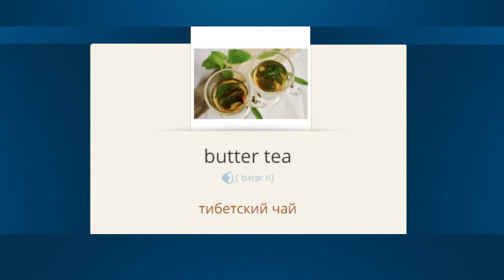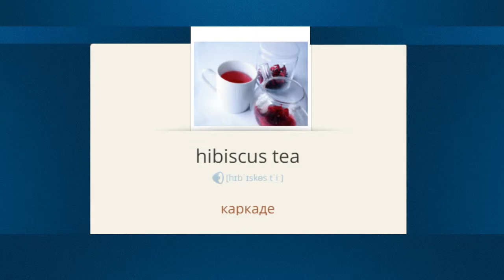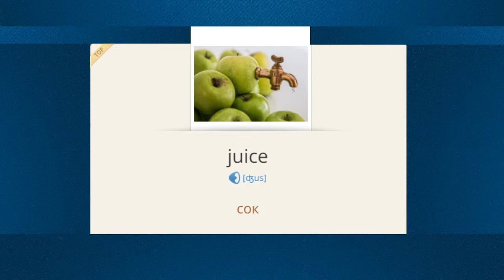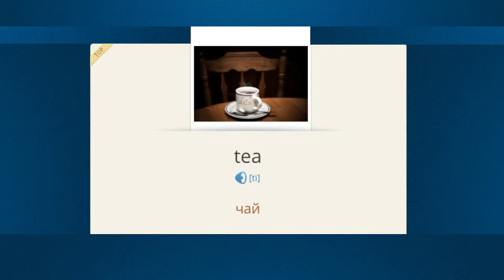Английские слова с переводом: Напитки. Английский для начинающих. Английский язык слова.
Напитки - Beverages. Английские слова с переводом. Английский для начинающих.
alcoholic drink  —  алкогольный напиток

americano  —  американо

aperitif  —  аперитив

apple cider  —  яблочный сидр

apple juice  —  яблочный сок

banana smoothie  —  банановый смузи

beverage  —  напиток

black coffee  —  черный кофе

black tea  —  черный чай

blueberry juice  —  черничный сок

bottled drinks  —  бутилированные напитки

bottled water  —  бутилированная вода

butter tea  —  тибетский чай

cappuccino  —  капучино

caramel macchiato  —  карамельный маккиато

chamomile tea  —  ромашковый чай

champagne  —  шампанское

cherry syrup  —  вишневый сироп

chocolate  —  шоколад

chocolate cappuccino  —  шоколадный капучино

cider  —  сидр

cocktail  —  коктейль

cocoa  —  какао

cocoa with marshmallows  —  какао с маршмэллоу

coffee  —  кофе

cold  —  холодный

cold beverages  —  холодные напитки

cranberry juice  —  клюквенный сок

cranberry punch  —  клюквенный пунш

decaffeinated coffee  —  кофе без кофеина

drinking water  —  питьевая вода

earl grey  —  эрл грей

eggnog  —  эггног

espresso  —  эспрессо

fresh squeezed  —  свежевыжатый

fruit drink  —  морс

fruit juices  —  фруктовые соки

fruit nectars  —  фруктовые нектары

fruit syrups  —  фруктовые сиропы

fruit tea  —  фруктовый чай

ginger ale  —  имбирный эль

ginger tea  —  имбирный чай

ginger wine  —  имбирное вино

green tea  —  зеленый чай

herbal tea  —  травяной чай

hibiscus tea  —  каркаде

honey  —  мед

hot  —  горячий

hot beverages  —  горячие напитки

hot chocolate  —  горячий шоколад

hot cocoa  —  горячее какао

hot toddy  —  горячий пунш

ice coffee  —  глясе

ice cubes  —  кубики льда

ice tea  —  чай со льдом

irish coffee  —  кофе по-ирландски

jasmine tea  —  жасминовый чай

juice  —  сок

latte  —  латте

lemon juice  —  лимонный сок

lemonade  —  лимонад

mandarin juice  —  мандариновый сок

mango juice  —  манговый сок

masala chai  —  чай со специями

milk  —  молоко

milk tea  —  чай с молоком

milkshake  —  молочный коктейль

mint tea  —  мятный чай

mocaccino  —  мокаччино

mojito  —  мохито

mulled wine  —  глинтвейн

non-alcoholic drink  —  безалкогольный напиток

orange juice  —  апельсиновый сок

orange smoothie  —  апельсиновый смузи

peach tea  —  персиковый чай

pineapple juice  —  ананасовый сок

punch  —  пунш

sangria  —  сангрия

scented tea  —  ароматизированный чай

slushie  —  замороженный напиток

smoothie  —  смузи

soda  —  сода

soft drink  —  безалкогольный напиток

sparkling water  —  газированная вода

spiced tea  —  пряный чай

squash  —  сквош

strawberry juice  —  клубничный сок

strawberry lemonade  —  клубничный лимонад

strong drink  —  крепкий напиток

tap water  —  водопроводная вода

tea  —  чай

tomato juice  —  томатный сок

vanilla latte  —  ванильное латте

vanilla syrup  —  ванильный сироп

water  —  вода

whipped cream  —  взбитые сливки

white hot chocolate  —  белый горячий шоколад

wine  —  вино

yoghurt  —  йогурт

yogurt  —  йогурт